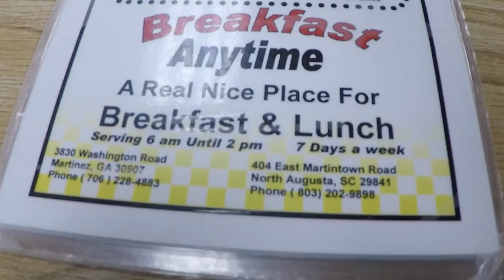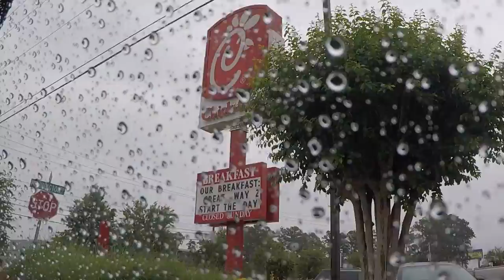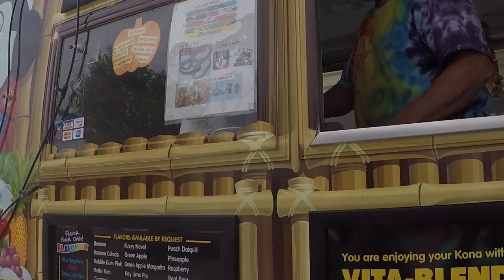Esca-Fam Vlog | Mother's Day, Baseball, & Golf Carts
I wanted to start vlogging our Saturday adventures. Family is so important and I know that these videos will be fun to look back to one day.
We hit up some of our favorite local spots like Sunrise Grill and Costco (yes, it's a fave).

So, here is a little day in the life of the Escanuela/McKinley family.